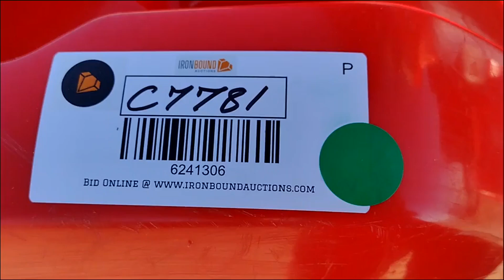2016 HONDA RUBICON TRX500 ATV 6241306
2016 Honda Rubicon TRX500 ATV, 4x4, Electric Shift, Shows 2,460 Miles, 226 Hrs.